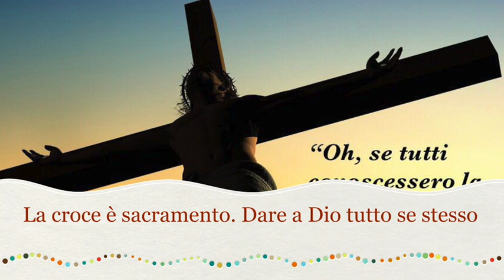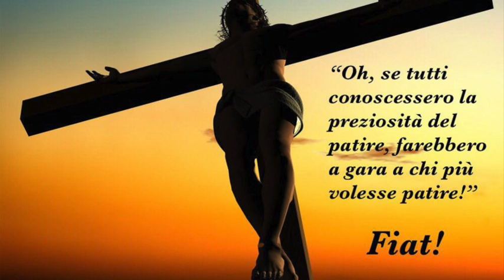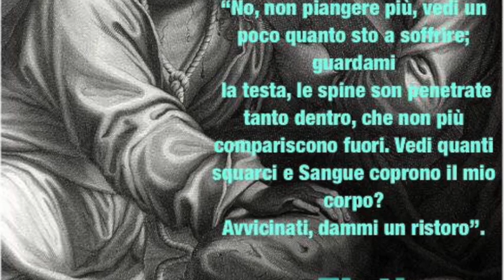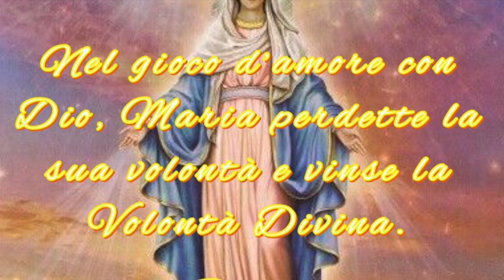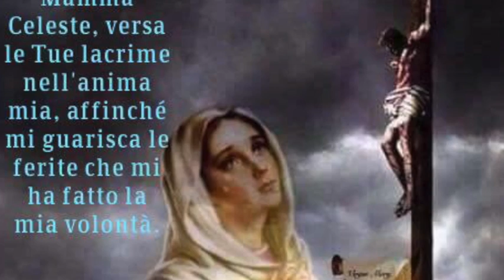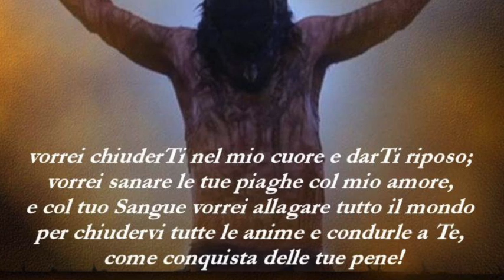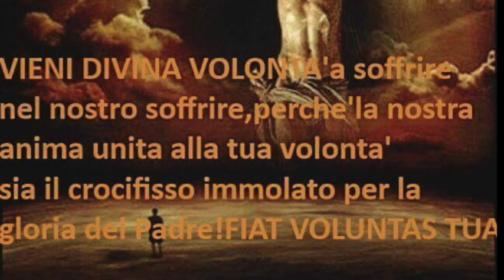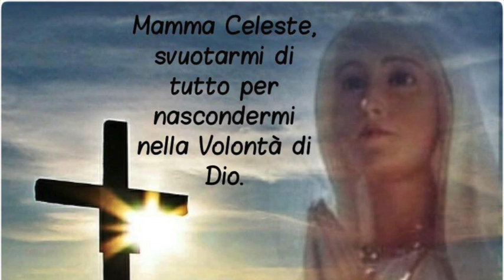La croce è sacramento Dare a Dio tutto se stesso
Gesù le spiega come e in che senso la Croce possa dirsi "sacramento". Poi le rivela che chi vuole tutto da Dio deve dare tutto se stesso a Dio. Splendida lezione di Gesù su cosa questo significhi e come si deve fare. Libro di cielo volume 4, capitoli 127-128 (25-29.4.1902), 19 Giugno 2018